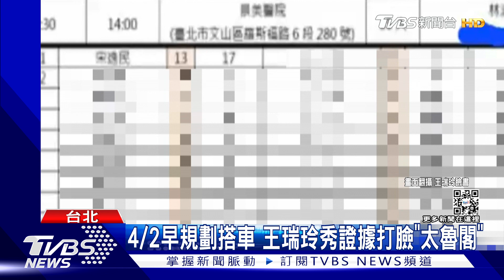教會黑幕？昔教友批假見證、付4000元餐宴吃得差、無預警被踢出｜TVBS娛樂頭條@tvbsforfun